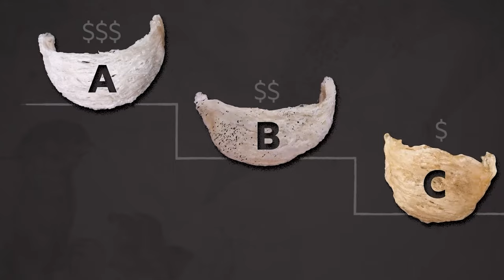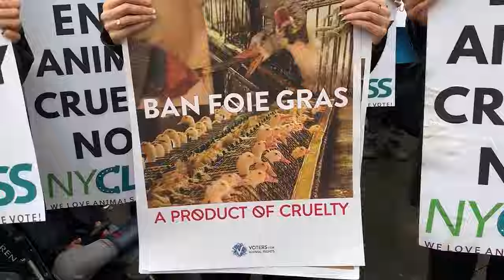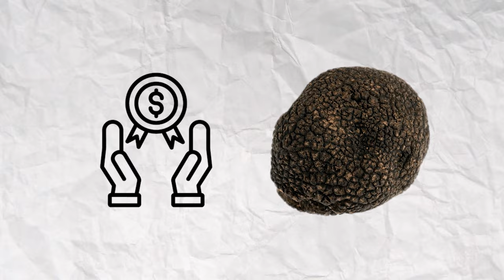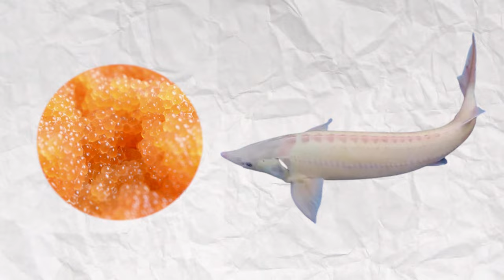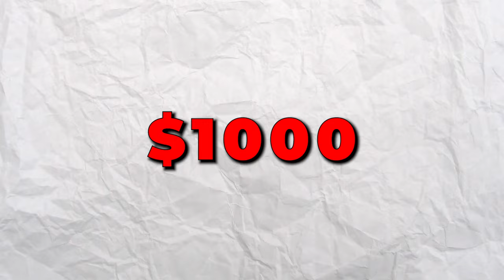TOP 15: Most EXPENSIVE DISHES !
FOOD FACTS AND THEORIES  4 YOU
Hello dear viewer, welcome back to FoodFact for U. Today, we're going to talk about the 15 most expensive dishes in the world. What makes these dishes so special and how much do they cost?

About FoodFact 4U
🎥 Videos about foodfacts- and theories
🎨 Written, voiced and produced by FoodFact 4U